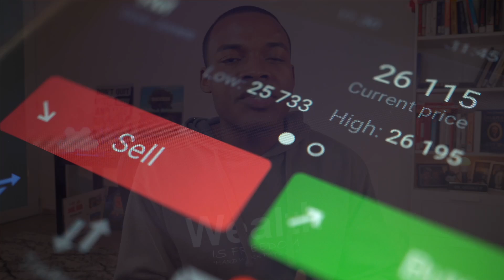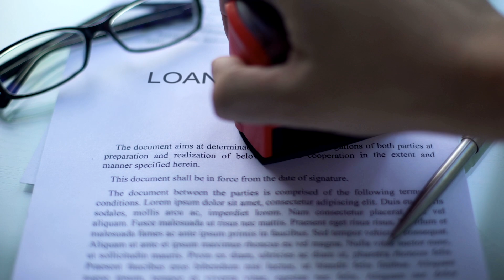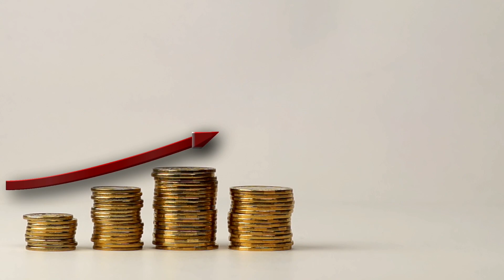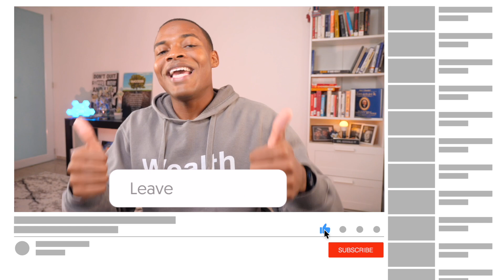5 Things To Never Do When Buying Stocks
When I was 19 years old I started investing into the stock market, I manage to save $10,000 dollars and I wanted to flip that money into more money; so I got me a mentor, and this mentor knew a little more than I knew about stocks which isn’t impressive, because I didn’t know anything.

So this entire video, is me correcting the mistakes and the advice my mentor gave me, because years later and many books later, I’ve learn more about the art of investing , and he was very wrong. SO I want you to avoid my mistakes, by following this advice.

1. Never Buy IPO ( Walmart 10 years later and you double your money still )

-My mentor said, get in early, imagine if you bought apple at the very beginning

-This is when a company has a intitual public offering

-It’s a company that’s private, going public and want to raise capital to grow the business usually

-For investors this is a great opportunity to get early however for seasoned investor they know its not that much of great idea

2. Never Sell your winners and keep your losers ( leaving the weeds and taking the flowers )

-The worst advice I got about stock investing was from my first stock mentor, a man that knew a little more than I knew and I knew nothing

-His advice was sell your stocks when you have 15% profit and sell them if you have 15% loss

-I followed suit and made some money, but It cost me 10s of thousands of dollars

Here is why:

-If you’re planting apples and the tree is doing great and it shows signs of making us more apples, would you cut off when it makes one apple

-Or buy grass and you start to see weeds mixing with your flowers would you cut the flower and leave the weeds

My biggest lost was with ETSY: I sold for 15% gain in 2017 and without the stock splits I could have made a 10-15 bagger of this one stock. Walmart was another and even another stock I won’t mention because I’m reviewing it right now

3. No matter the Price of a Stock, if it goes to 0 you lose 100% of your money

-My mentor again, not the best track record, he said Tommy never buy a stock once it goes beyond 100, its just to expensive at the point, stay below 100

-But the truth is that no matter what the price of stock is, if it goes to zero you still lose 100% of your money

-Back then you couldn’t buy fractional shares but today you can

So here is an example:

-If a company is selling over $100, but it has great prospects for the future and another company is selling for $50 and it has bad prospects for the future, which ones do you buy

4. Never Use Margin (when market crashes it should screen opportunity, not margin calls )

-My mentor indirectly gave this advice too, but not for stock but instead of real estate, he said us OPM

-And buying stocks on margin is the same as OPM

Here is the Problem:

-The best opportunities in market, are made when the stock market is down, in a correction or in recessions

-getting margin call is when they tell you, you either add cash or we’ll sell your position

5. Never Invest money you’ll need for something else ( in this business if you are right 6 out 10 times you do great, but not if you cant wait ) – the rule of 5

-You see if I held on to those original 5 stocks, that I chose back then, I would have turn that 10k in roughly over 100k by this time today which is not a bad return for a broke college student